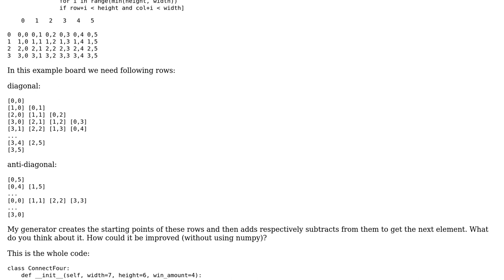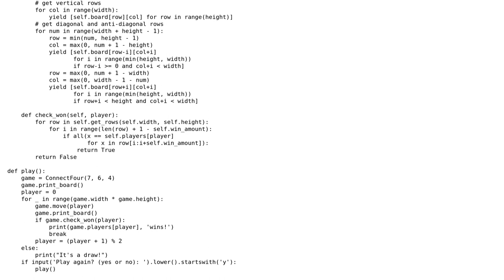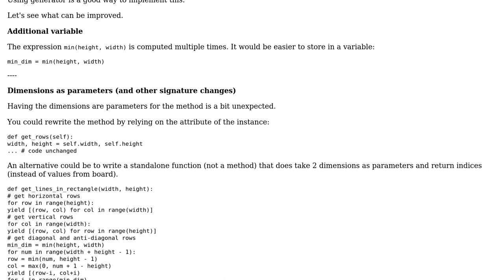Code Review: Connect Four get all diagonal and anti-diagonal rows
With thanks & praise to God, and with thanks to the many people who have made this project possible! You are responsible for your own actions.